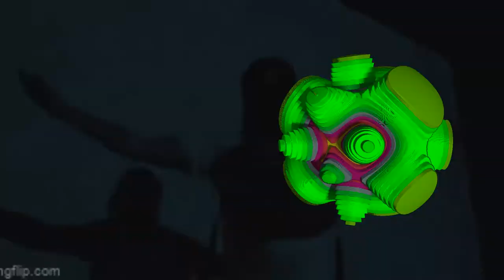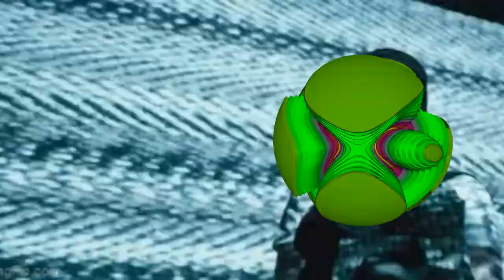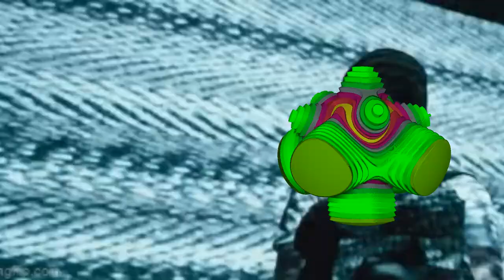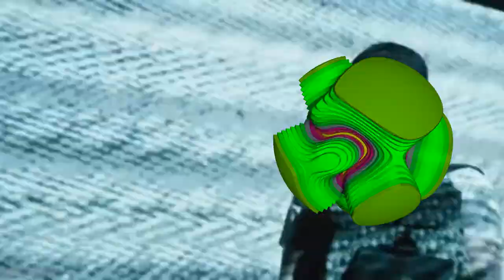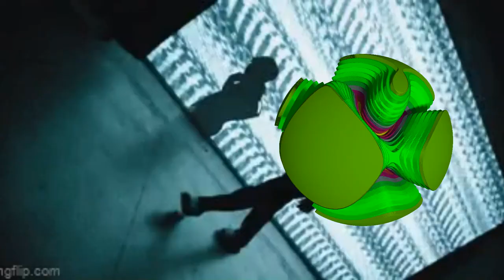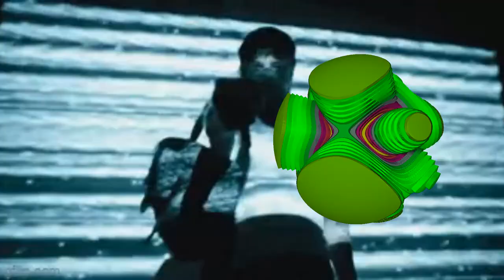FREE RXKNephew x Summrs x KanKan Type Beat "Smöke" 2023 Hyperpop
Prod by Breezy247 x MortytheBee

*IGNORE TAGS*